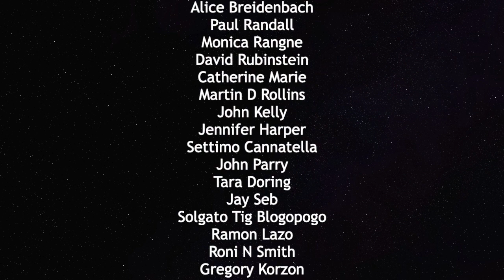Interview With Russian Pop Singer Andy Darling— The Political Vigilante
Graham talks with Andy Darling at Warner Music Russia.